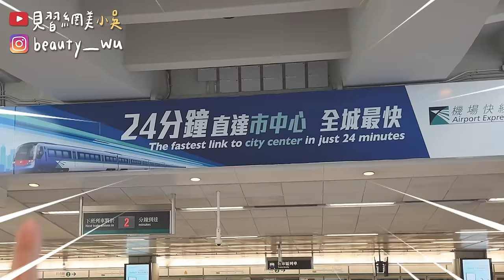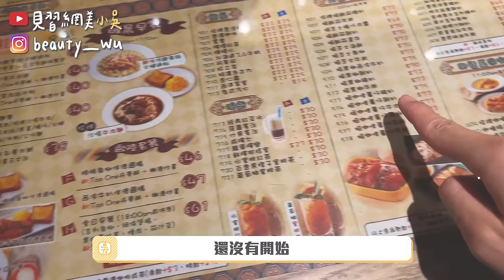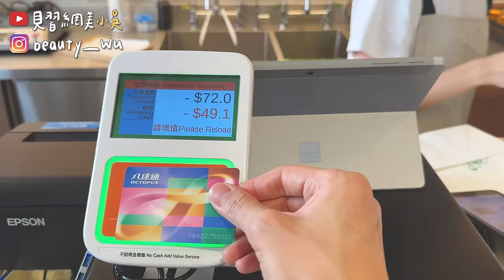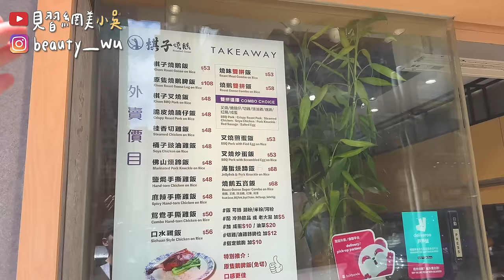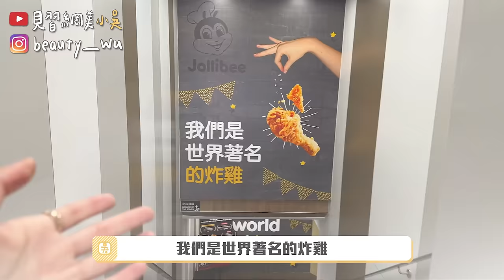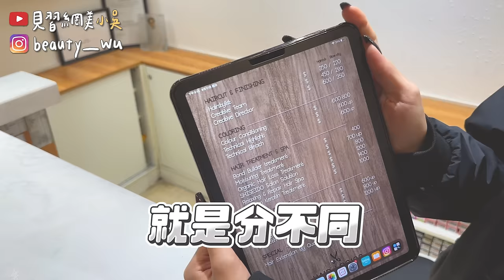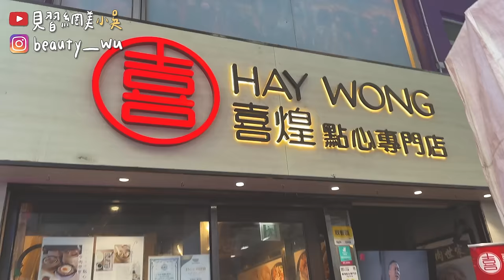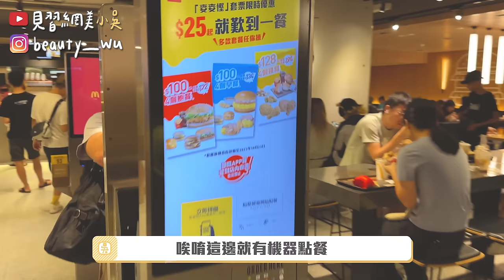【小吳】我去去就回～當天來回怎麼玩🔥??『香港12h一日遊🇭🇰✈️』早上飛晚上就回來...完全沒帶行李XDDD 為了吃港式飲茶衝了！！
各位觀眾！是不是瘋了🔥
有看過像我這麼衝動的人嗎oh~~no~~~
實在太想念香港的美食了！靈機一動就當天衝衝看好了😂
因為隔天還有工作，經紀人只允許我『當天胡鬧』

早上7點飛的飛機✈️晚上8點就飛回來
究竟這是怎麼樣的體驗呢？有得到旅行的意義嗎？？
(說實話我還會想再一次！！因為太精彩了！！)

整個旅程很緊湊但又多了一點隨性
而且. 還省下住宿錢哈哈哈哈哈哈哈哈！！
另外！卡特頻道也有上一支香港當日來回(大家快去看吧)
看看我們玩得香港哪裡不一樣～～～～🇭🇰